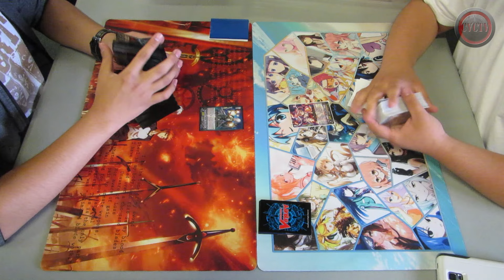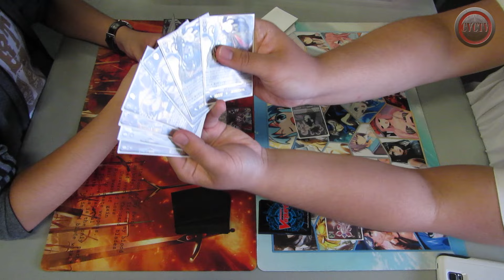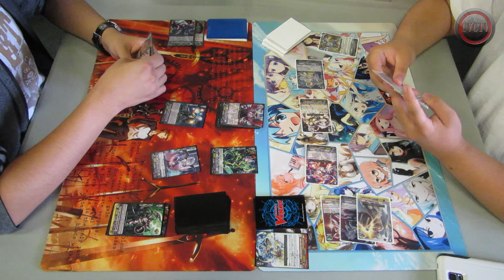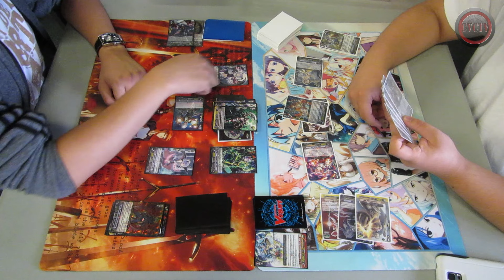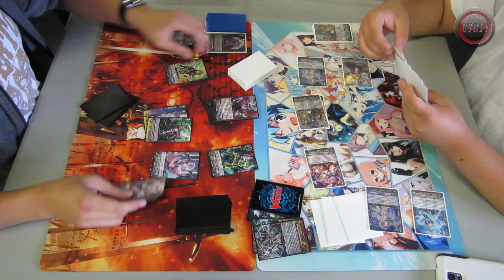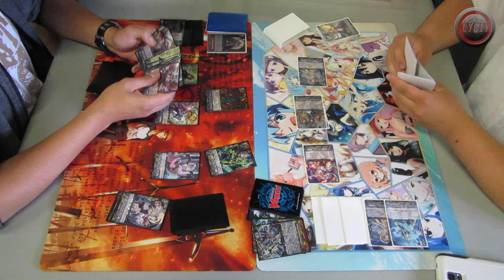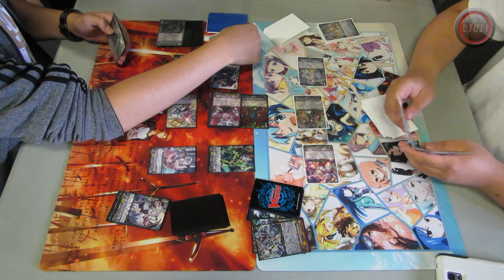CVCTV | Dark Irregulars vs Oracle Think Tank Game 2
With OTT in the lead, will the Dark Irregulars be able to come up with a win? Watch and find out!

Stand up to the Occasion!